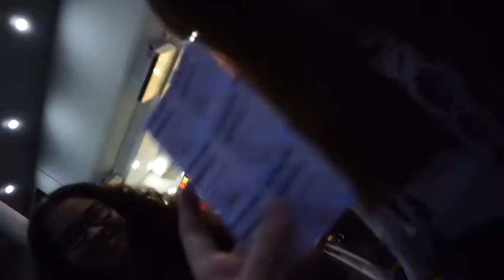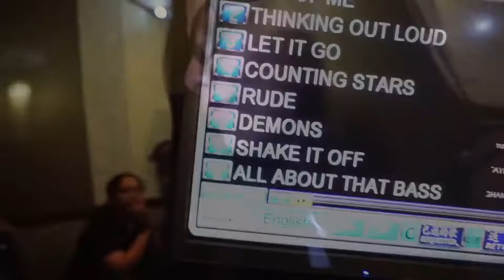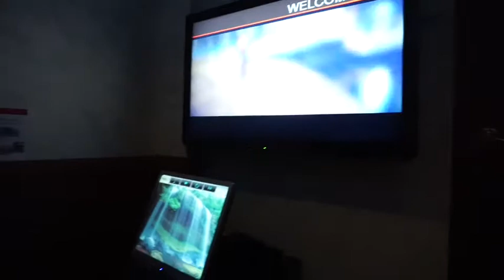TRUST IN GOD, ALWAYS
Cousins get together again, this time we when to catch a movie, 'Munafik' and karaoke session. Just letting loose all the emotions inside and screaming our lungs out. Enjoy!